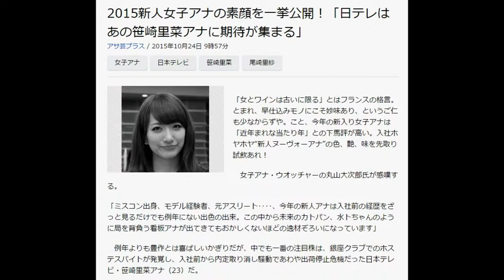2015新人女子アナの素顔を一挙公開！「日テレはあの笹崎里菜アナに期待が集まる」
2015新人女子アナの素顔を一挙公開！「日テレはあの笹崎里菜アナに期待が集まる」
アサ芸プラス / 2015年10月24日 9時57分
女子アナ  日本テレビ  笹崎里菜  尾崎里紗
写真
「女とワインは古いに限る」とはフランスの格言。とまれ、早仕込みモノにこそ妙味あり、というご仁も少なからずや。こと、今年の新入り女子アナは「近年まれな当たり年」との下馬評が高い。入社ホヤホヤ“新人ヌーヴォーアナ”の色、艶、味を先取り試飲あれ！

　女子アナ・ウオッチャーの丸山大次郎氏が感嘆する。

「ミスコン出身、モデル経験者、元アスリート‥‥、今年の新人アナは入社前の経歴をざっと見るだけでも例年にない出色の出来。この中から未来のカトパン、水トちゃんのように局を背負う看板アナが出てきてもおかしくないほどの逸材ぞろいになっています」

　例年よりも豊作とは喜ばしいかぎりだが、中でも一番の注目株は、銀座クラブでのホステスバイトが発覚し、入社前から内定取り消し騒動であわや出荷停止危機だった日本テレビ・笹崎里菜アナ（23）だ。

「銀座のクラブで勤めていたという評判だけに、よっぽど派手なキャラかと思っていたが、意外に地味でビックリしました。もちろんスタイルよしの美人顔なのですが、局通路ですれ違っても一般職の社員と見分けがつかないほどで‥‥」（放送作家）

　大山鳴動して鼠一匹とはこのこと！？

「実は、彼女には先輩の豊田順子アナが先生役として、マンツーマンでついているんです。局内では常に一緒に行動し、メイク、服装、髪形まで手取り足取り細かいチェックを受けている。スキャンダルとは無縁だった豊田アナのような清廉潔白な女子アナになることを目標に、毎日のように厳しく指導を受けています。でも、笹崎アナも『叱られているうちが花です』と、けなげに従っている」（日本テレビ関係者）

　研修期間を終えた笹崎アナは、晴れて9月から情報番組「シューイチ」にレギュラー出演中だ。

　芸能評論家の織田祐二氏はあくまで笹崎アナの前職にシューチャクする。

「番組では、さっそくホステス仕込みのサービスを見せてくれました。東野幸治と岡村隆史にインタビューした際に、東野の空になったコーヒーカップを見て、すかさず『何か飲まれますか？』とドリンクを勧めるそつのないところを披露していた。岡村はラジオ番組で『なかなかできることやない。そういうバイトやってはったからや』と驚嘆していました」

　このあと、10月改編の特番で、有吉弘行から「ハレモノ・アナウンサー」と命名され、スッキリみそぎを済ませた笹崎アナだが、銀座仕込みを払拭し、報道アナへ成長できるか！？

　笹崎アナに隠れて、口当たりの柔らかさを醸し出しているのが同じく日テレの尾崎里紗アナ（22）である。

「大学までずっと福岡在住ということで、博多弁がいまだに抜け切れていないんです。方言よりも日常的な言葉のアクセントで苦労している。でも本番前に、いつも周りのスタッフに『どうでしたっけ？』と聞いているのが逆に好印象なんです」（前出・日テレ関係者）

　現在は早朝「ZIP！」のレポーターとして活躍している。

「8月の汐留でのイベントでは、観客相手にジャンケン大会で白いワキの下を見せまくっていた。9月に初司会を務めた『テレビのムコウ』では、ヘルプについた先輩・葉山エレーヌアナにほとんど口を挟ませることなく、堂々と進行する大物ぶりでした」（前出・織田氏）

　笹崎アナとは好対照に癒やし系の雰囲気で対抗中だ。